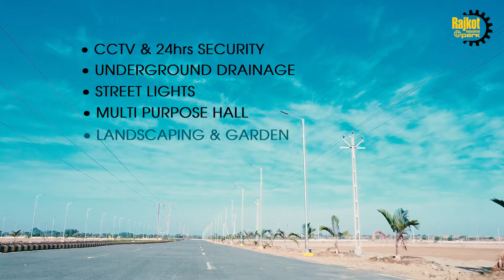Rajkot Industrial Zone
Video and editing by Infinity motion pictures
Music and script by 8hrs entertainment